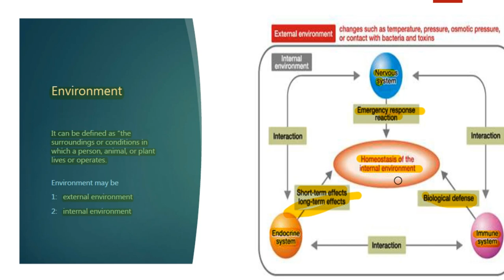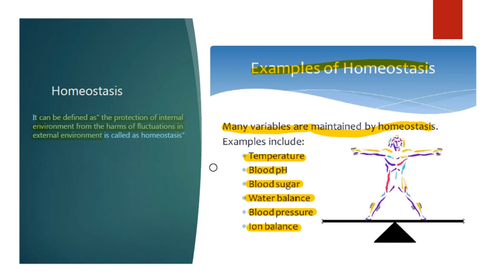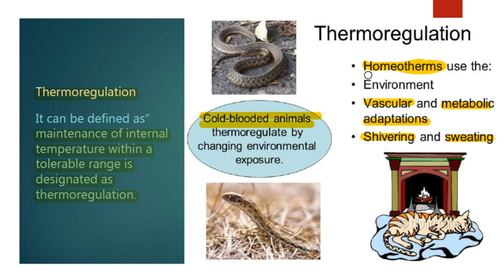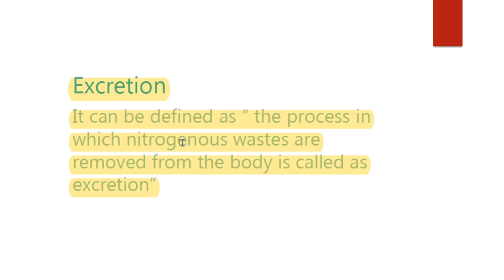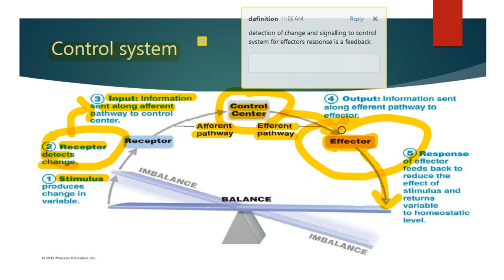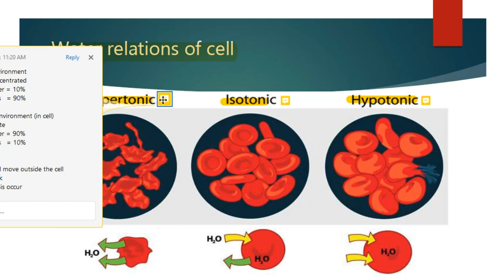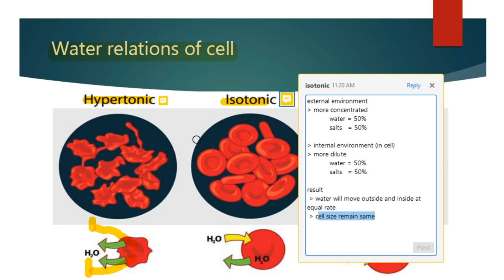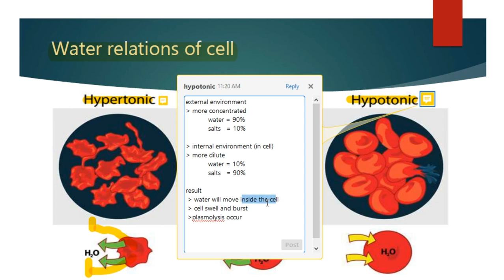Lecture # 1 Introduction to Homeostasis.mp4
introuction